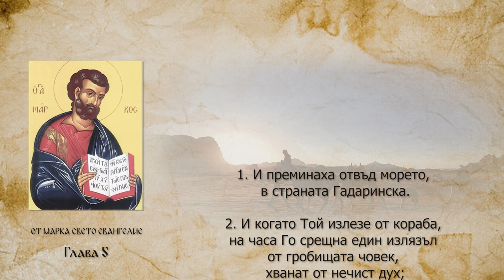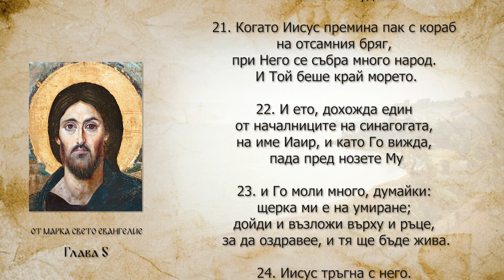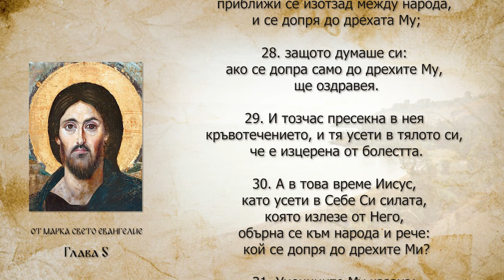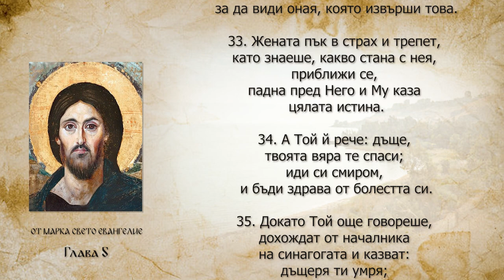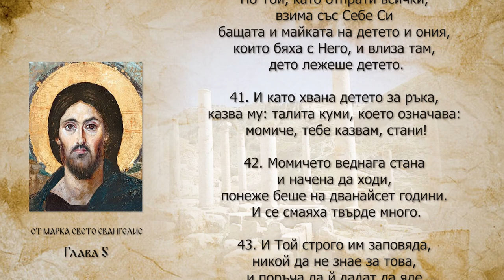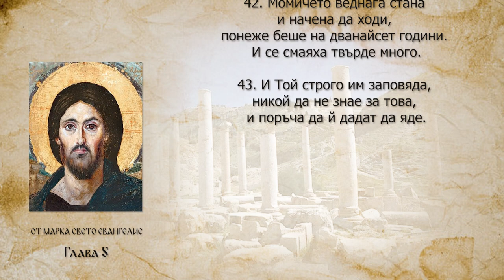От Марка свето Евангелие - ГЛАВА 5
чете: Янко Лозанов

запис: Пламен Михайлов

обработка, режисура и монтаж: Ясен Николов

Телевизия Епархийски глас 2024